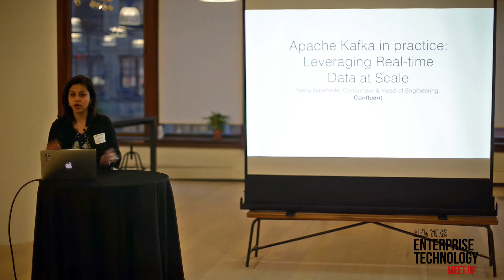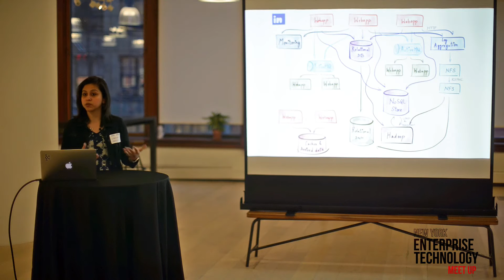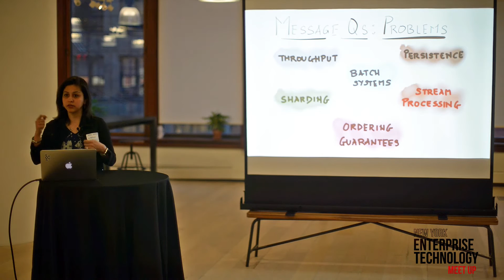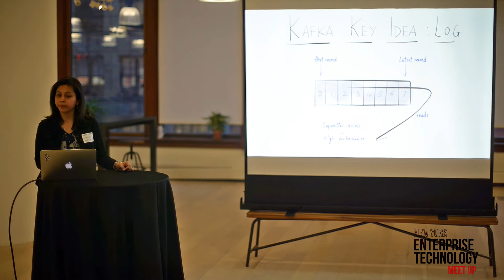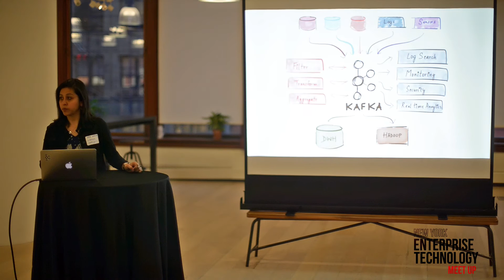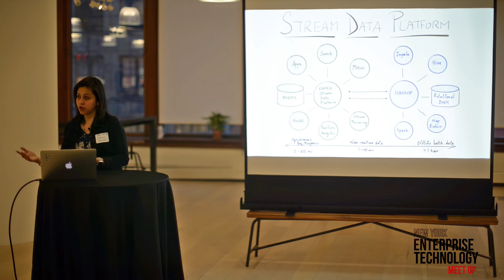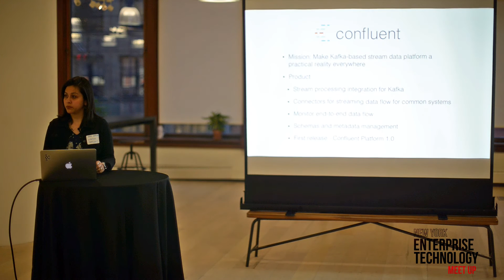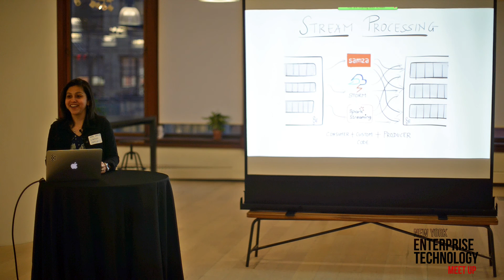June 2015 NY Enterprise Technology Meetup - Confluent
Confluent - Confluent offers a real-time data platform built around Apache Kafka. Apache Kafka, an open source technology created and maintained by the founders of Confluent, acts as a real-time, fault tolerant, highly scalable messaging system. It is widely adopted for use cases ranging from collecting user activity data, logs, application metrics, stock ticker data, and device instrumentation. Its key strength is its ability to make high volume data available as a real-time stream for consumption in systems with very different requirements—from batch systems like Hadoop, to realtime systems that require low-latency access, to stream processing engines that transform the data streams as they arrive. This infrastructure lets you build around a single central nervous system transmitting messages to all the different systems and applications within your company.